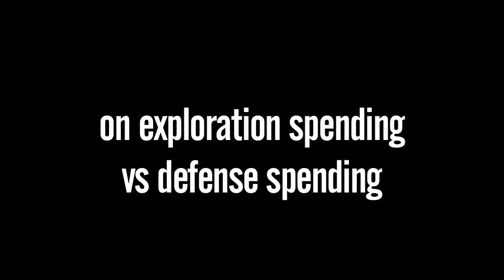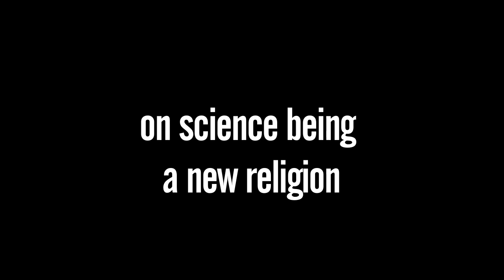Neil deGrasse Tyson at Grand Valley State University - Whole Interview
This was a group interview for the media before his talk at Grand Valley State University on November 13th, 2013.